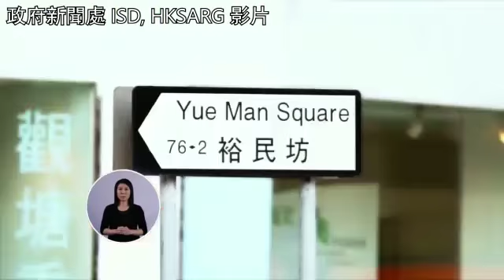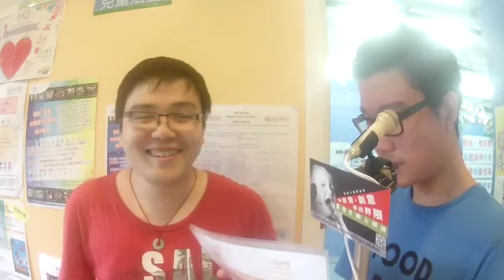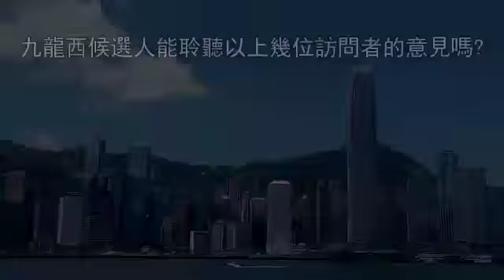2016立法會選舉 ~ 給九龍西候選人的意見